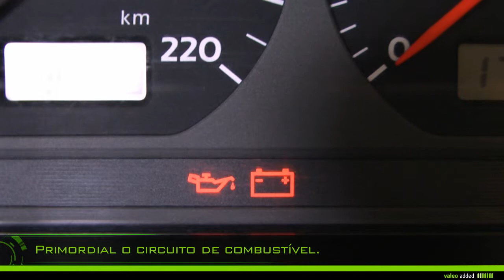[Driving Assistance] Valeo Fuel Filter - montagem de um elemento filtrante de combustível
Valeo Filtros de motor - Fuel Filter
Elemento filtrante de combustível

Longlife & precision

Com Valeo, substitua o seu elemento filtrante de combustível fácilmente!

Para motores diesel : códigos 587 900 a 587 999

Valeo recomenda substituir o filtro de combustível a cada 30.000km, ou pelo menos cada 2 anos, seguindo o manual de manutenção do seu veículo.